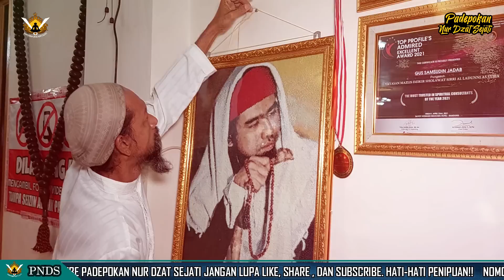KUNTILANAK SEDAN LILIN /NEK4T T3MUI GUS SAMSUDIN.ISTRI S4KIT P4R4H. SMBUH DGN PENGOBATAN JARAK JAUH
KUNTIKANAK SEDAN LILIN